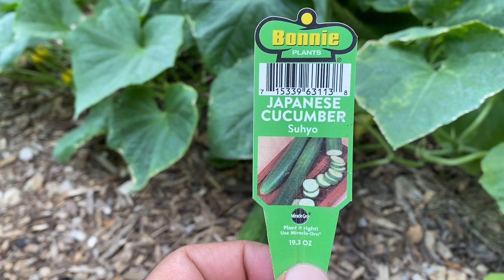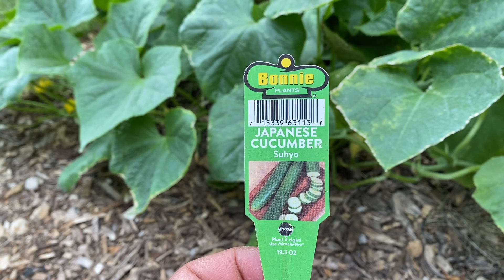سوهيو خيار ياباني ممتاز Japanese Suhyo Slicing Cucumber